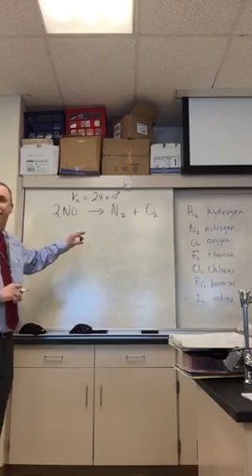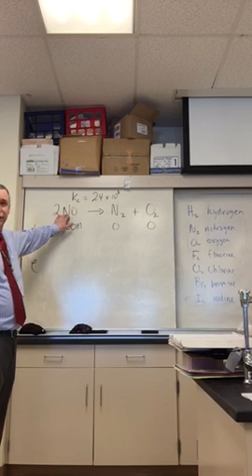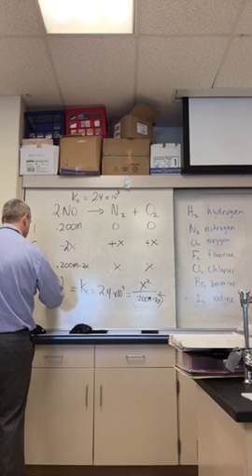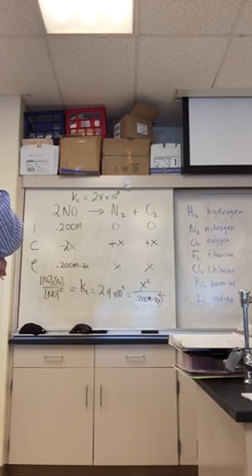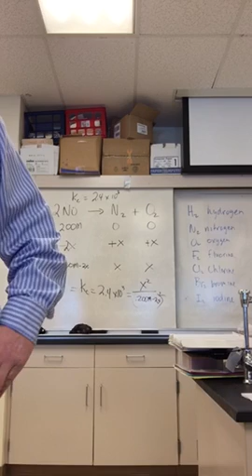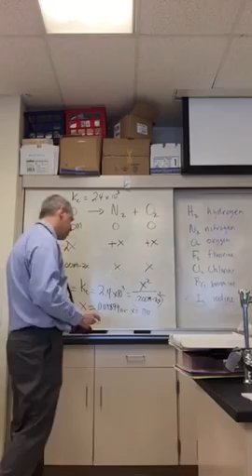3/2/16 AP chem lecture #4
equilibrium lecture continued